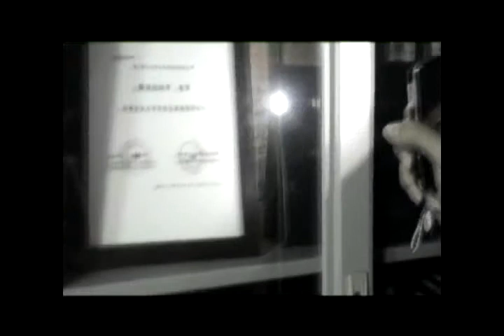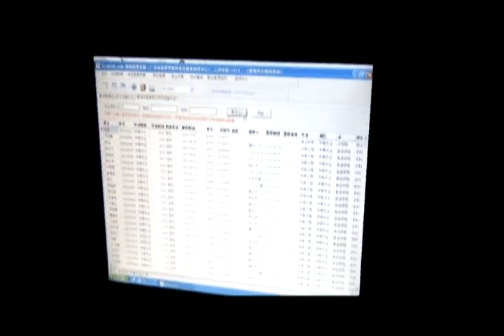the third eye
May 2011, The Third Eye, a short story. Position: director/shooting/editor. Created for the final project of the course Television Editing, South China Agricultural University, Guangzhou, China. I was required to produce this short video with the sound effect editing and transition effect learnt in class to display characters' emotions. It is my first try of shooting with a gloomy and horrific tone.